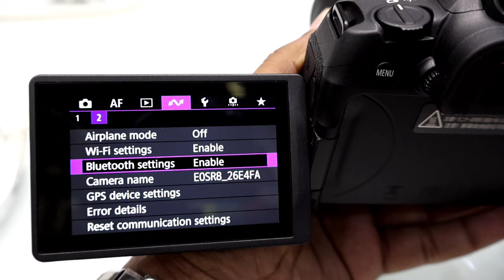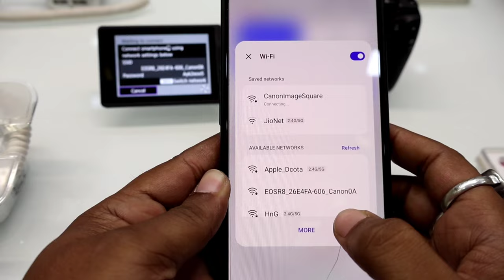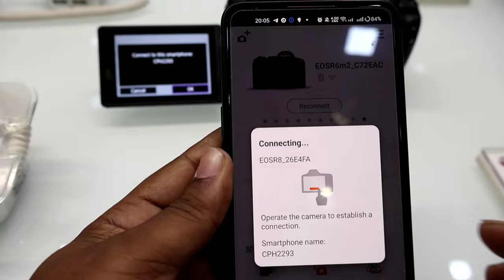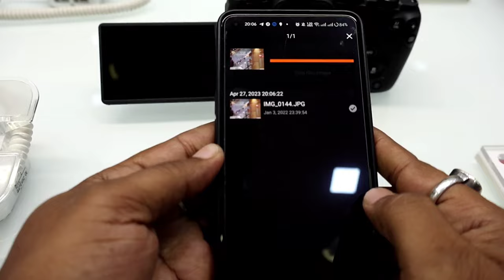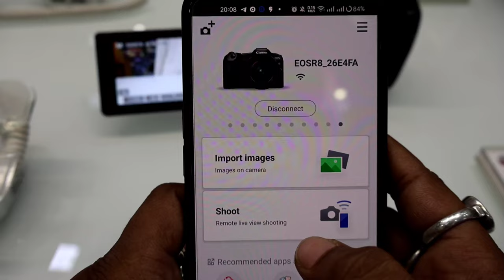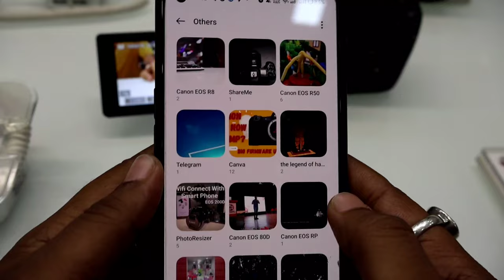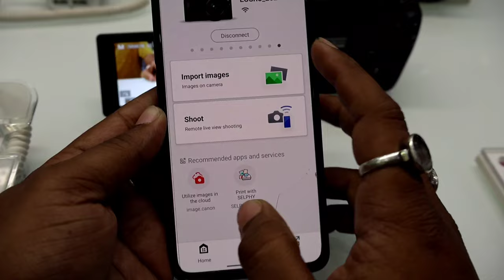How to Setup a Canon EOS R8 Wifi With an Android Phone|Easy Way To Connect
WiFi Set-up Canon EOS R8 Wifi